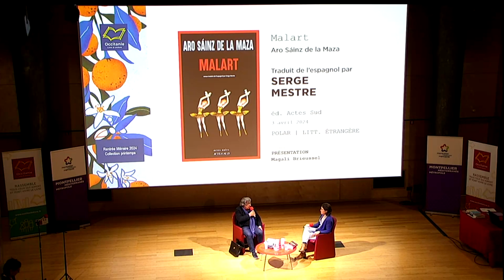"Malart" (de Aro Sainz de la Maza) traduit par Serge Mestre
Serge Mestre, interviewé par Magali Brieussel, raconte le roman policier de Aro Sainz de la Maza qu'il a traduit pour l'édition française (éd. Actes Sud, 2024).

À quelques milles des côtes barcelonaises, un somptueux yacht dérive sans équipage. Il traîne à sa poupe deux lins auxquels sont fixés les cadavres de ses propriétaires. À la ville, un couple d’entrepreneurs membres de la jet-set locale ; en privé, deux psychopathes à la perversité sans borne qui hantent les nuits de l’inspecteur Malart. En soixante heures d’une course effrénée, ses coéquipiers adoptent les méthodes peu orthodoxes du policier le plus indigné d’Espagne pour retrouver celui que tout accuse du meurtre infâme, et rétablir une vérité que certains voudraient taire.

Aro Sáinz de la Maza, né à Barcelone en 1959, est éditeur, traducteur et écrivain, célèbre notamment pour sa série polar mettant en scène l’inspecteur Milo Malart.

Serge Mestre, né à Castres en 1952 de parents républicains espagnols, vit aujourd’hui à Sète. Romancier prolifique, il commence à publier dans les années 1980 chez Flammarion.  Mais Serge Mestre est aussi un infatigable traducteur du catalan et de l’espagnol, à qui l’on doit notamment de lire en français Manuel Rivas, Alejo Carpentier, Jorge Semprún…

Enregistré le 22 avril 2024 à la médiathèque Emile-Zola de Montpellier Méditerranée Métropole dans le cadre de la Rentrée littéraire de printemps.